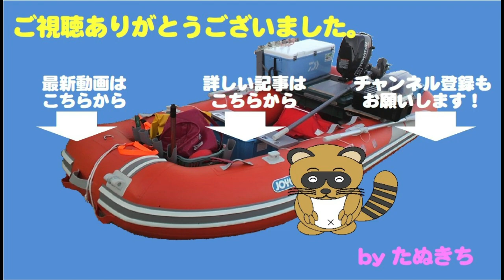夏休みはボートの補修の予定が・・・何故かNEWボートの艤装工作！！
かなり老朽化してきたマイボート。
夏休みにでも大規模補修をしようかと考えていたのですが・・・

もし補修がうまくいかなかったらどうしようかな？
等と考えながら最新版のカタログを眺めていると・・・
ちょっと魅力的なボートが・・・・

あれよあれよという間に・・・気づいたら買ってました(^_-)-☆
週末は補修作業ではなくNEWボートの艤装作業に勤しんでいます！！